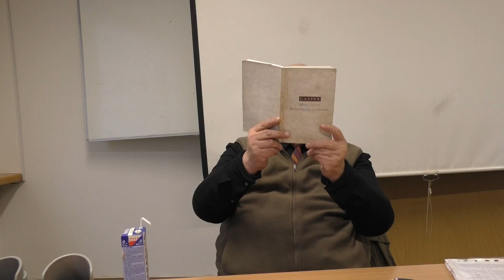[čtení] Míra lidství 2016/12/19 #5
19. prosince L.P. 2016